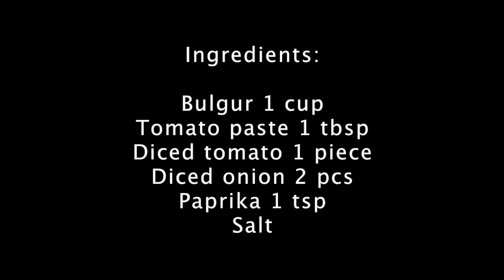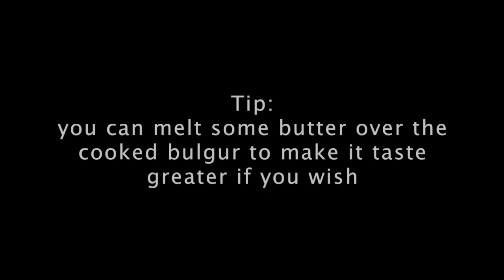How to make Classic Bulgur the original Turkish way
Bulgur is a great & delicious dish & an excellent substitute for white rice. It has less fat & less calories comparing white rice. In this video, I am going to share with you how to cook a classic Bulgur with the tips from native Turkish locals in order make it taste great.